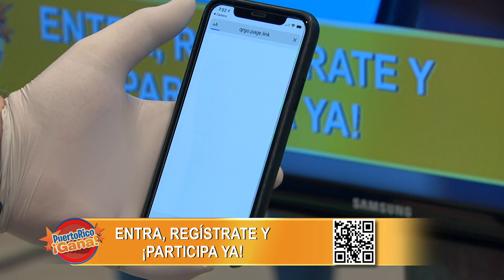Puerto Rico Gana - 06–01-2020- #1-Parte 1